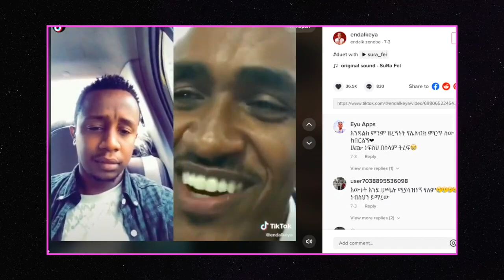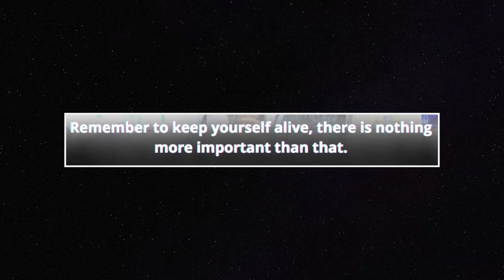Ethiopia: ሃጫሉ ሁንዴሳን እንደ አዲስ ያስታወሰን በቲክቶክ እያስለቀሰን ያለው ቦሎ ቦሎ ዘፈን | Lamrot Kemal